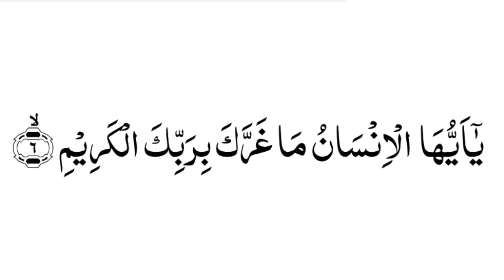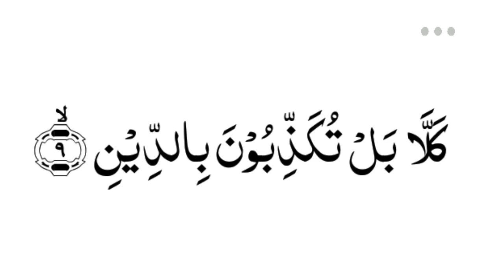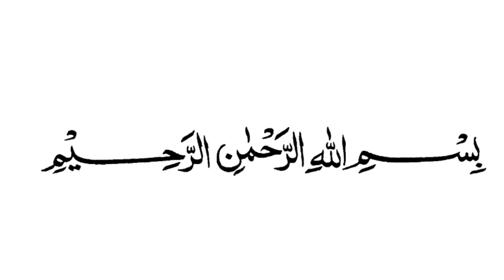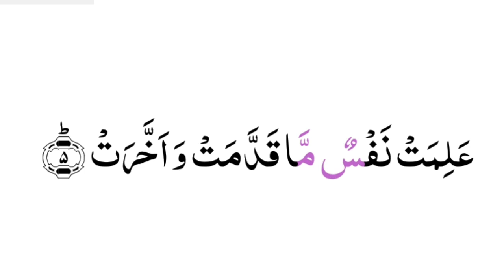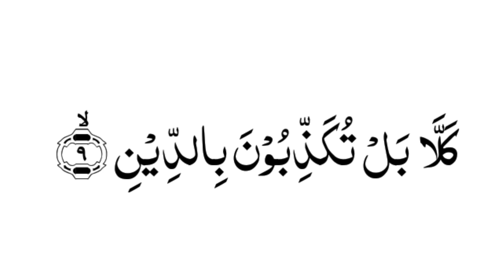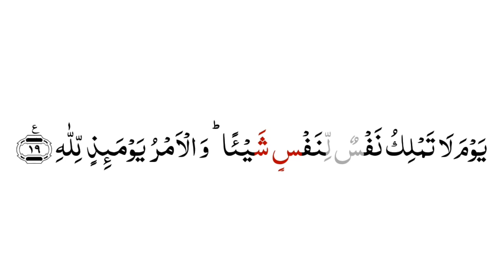Sura Al-Infitar Full | Sura Infitar Repeated Word by Word |সূরা ইনফিত্বর সম্পূর্ণ শব্দে শব্দে শিখুন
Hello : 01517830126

Amir Hossain